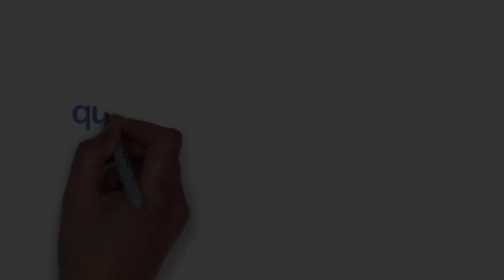[MỚI NHẤT]TRÚC NHI DIỆU NHI ĐƯỢC CÁC NGHỆ SỸ MC QUYỀN LINH ĐẾN THĂM TẶNG QUÀ TRUNG THU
ĐƯỢC CÁC NGHỆ SỸ
MC QUYỀN LINH ĐẾN THĂM
TẶNG QUÀ TRUNG THU
PROMOVIES VIDEOKAR NS QUANG DAU